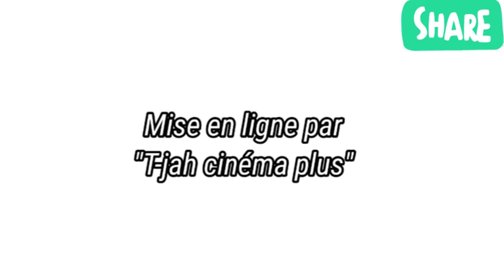Pastè Moun Fou (Épisode #01)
T-jah Cinéma plus - YouTube